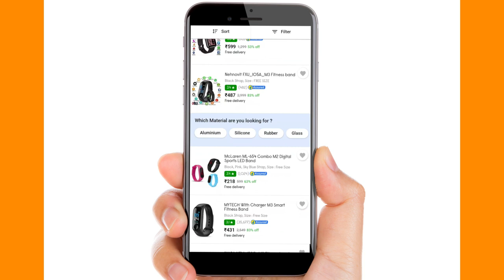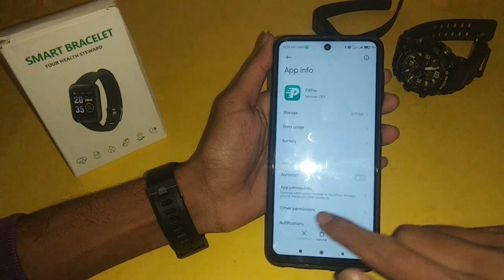How to Change Watch Face Theme in ID116 Smartwatch | Set Any Wallpaper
Link to BUY 👇(Theme Supported Band)
(₹399) ID115
(₹499) M5 Band
(₹361) M4 Band
(₹489) M4 Band

Genre and Mood: lofi Hip Hop Beat / Bright, Happy